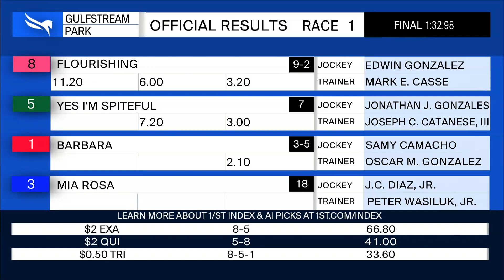Gulfstream Park September 16, 2021 Race 1